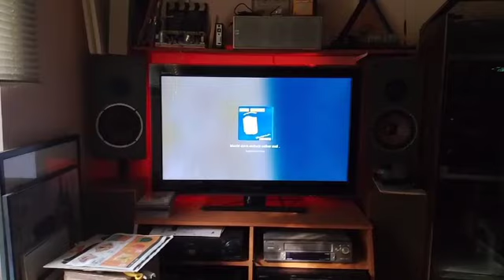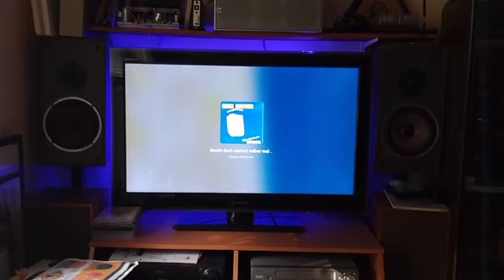Lichterkette LED an TV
Video von Sebastian